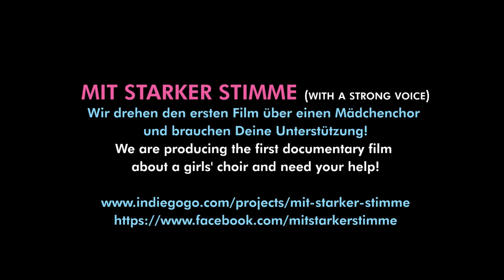Stärke Deine Stimme! Folge 3: Trinken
Die Sängerinnen des Mädchenchors der Sing-Akademie zu Berlin geben Stimmbildungs-Tipps.